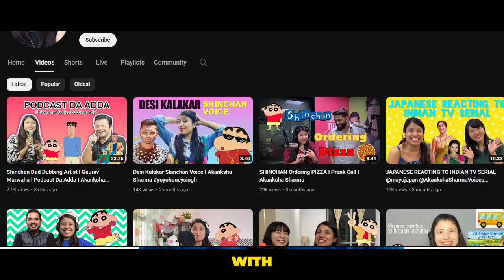The Voice Of Shinchan | Akanksha Sharma - Voice artist, Stand Up Comedian And Writer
Get ready for a trip down memory lane with Akanksha Sharma, the official voice of Shinchan Hindi, also known as Sharma Ji Ki Beti. Join us on "Voice Over Par Charcha" to discover the fascinating journey of this talented artist.

👧 Bringing Characters to Life:
Akanksha not only voiced Shinchan but also gave life to characters like Bo-chan and Nobita in Doraemon. Relive the magic of these beloved characters that made our childhoods special.

🌐 Versatile Across TV Shows:
Beyond cartoons, Akanksha showcased her voice on Discovery Channel, WWE, Netflix, and more. Her talent also graced Sony Sab TV, making her a versatile artist on different platforms.

🎤 From Voices to Laughter:
While conquering the world of voice acting, Akanksha has now taken the stage as a stand-up comedian. Discover her funny side and learn about her journey, filled with ups, downs, and heartbreaks.

Don't miss this exclusive "Voice Over Par Charcha" episode as Akanksha Sharma shares her journey from being a voice artist to becoming a familiar face in Bollywood.

Celebrate Akanksha Sharma's incredible voice and journey with us.

Connect With Our Hindi Voice Over Podcast
Voice Over Par Charcha